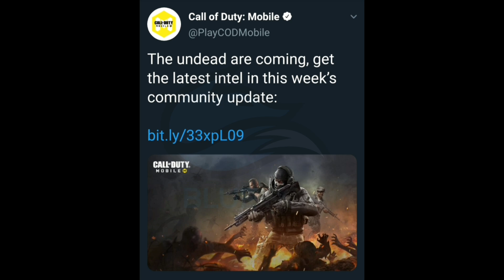ZOMBIE MODE IS COMING SOON | CALL OF DUTY MOBILE - BlueFox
In THIS VIDEO I'm GOING To TELL You The RELEASE DATE OF The ZOMBIE MODE AND SOME LEAKS OF ZOMBIE MODE IN COD MOBILE